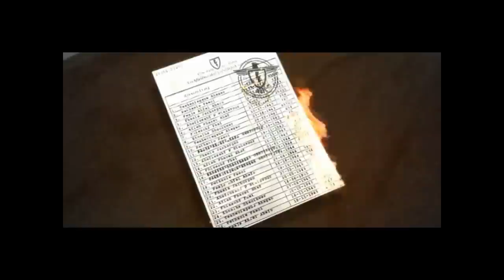Stage-One n°20 : Rainbow Six 3, Raven Shield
Test du jeu Rainbow Six 3, Raven Shield sur PC.

Rainbow Six 3 : Raven Shield est un jeu de tir à la première personne sur PC teinté de gestion tactique lors des affrontements. Le titre de Red Storm offre au joueur la possibilité d'incarner un membre d'une unité antiterroriste d'élite, le "dernier espoir contre le terrorisme", le Rainbow. Jeu tactique par excellence, il n'est pas question ici de remporter la victoire au nombre de frags mais bien en élaborant la meilleure approche possible face à un problème."

Éditeur : Ubisoft.
Développeur : Ubisoft Montréal.